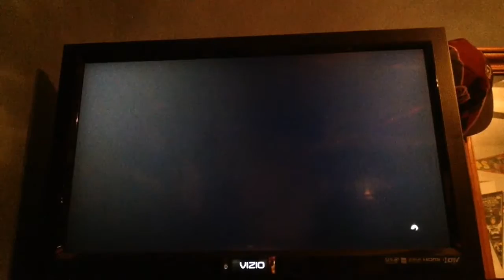RACING WITH FRIENDS PART 2 (GTA 5 Racing)